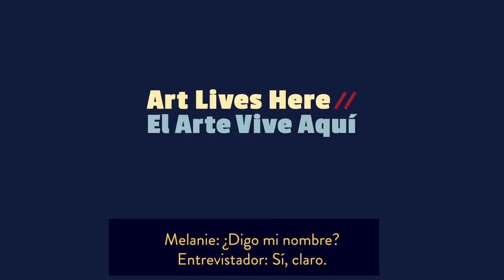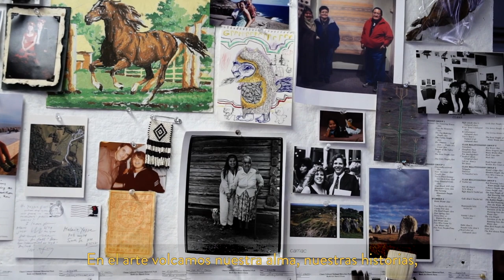Art Lives Here Object Story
Artist Melanie Yazzie discusses the Denver Art Museum American Indian art collection and what inspires her artwork.